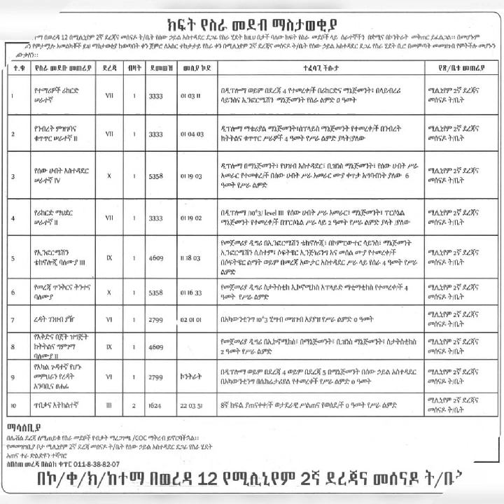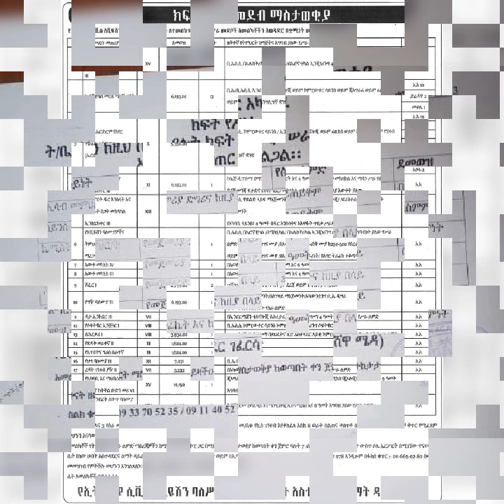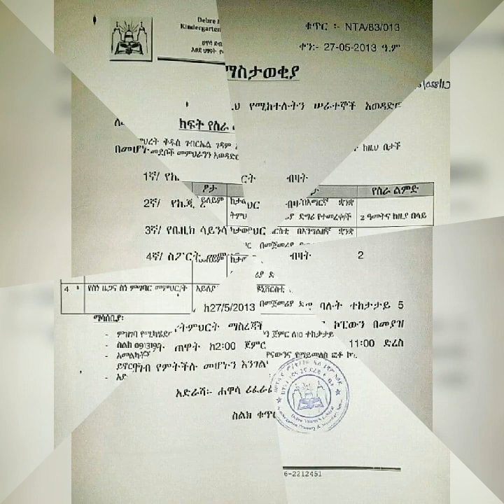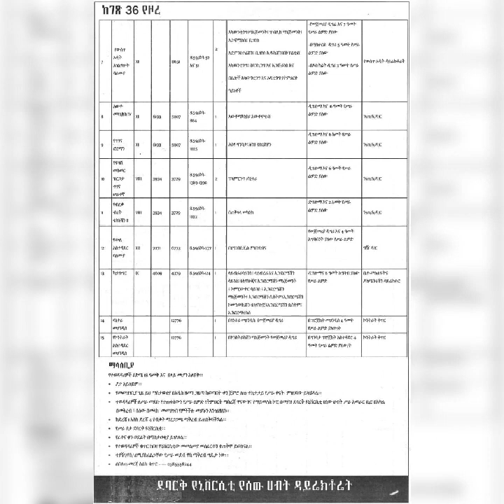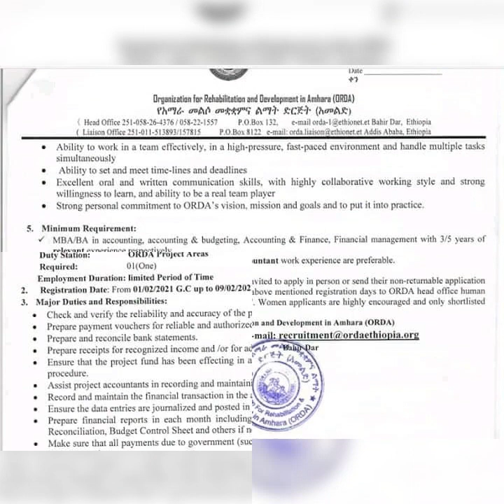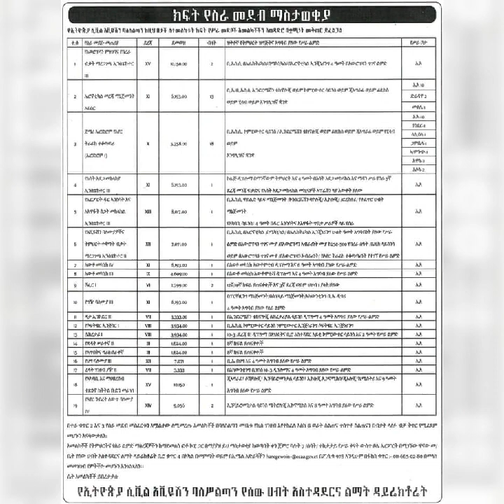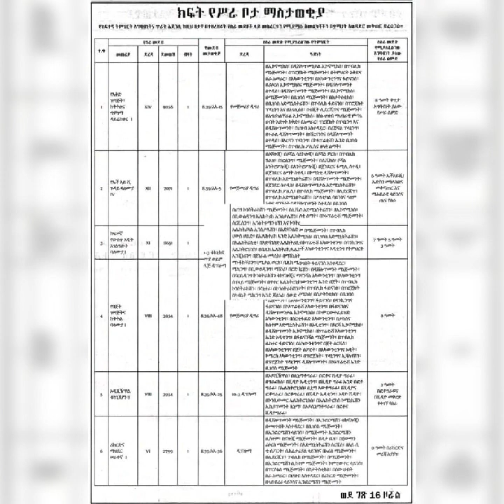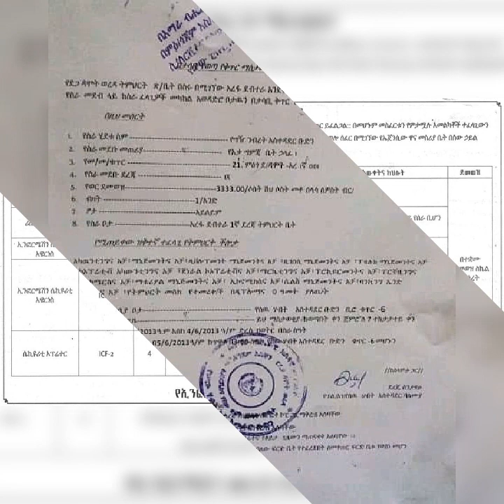GOOD News for All Ethiopian Job seekers,more than 2000 job vacancies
እንኳን ወደ siscotube ቻነል በሰላም መጣችሁ።